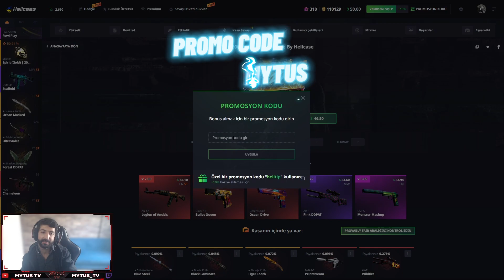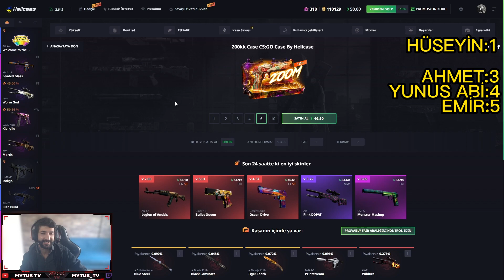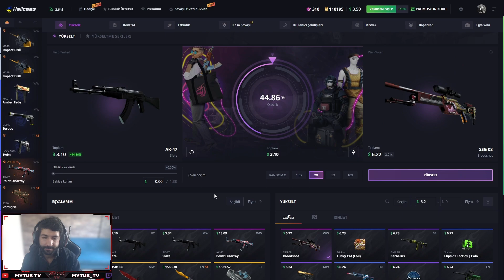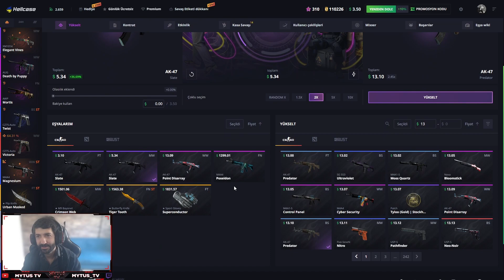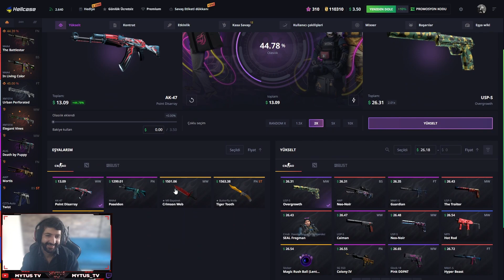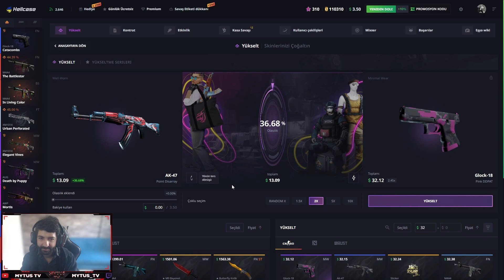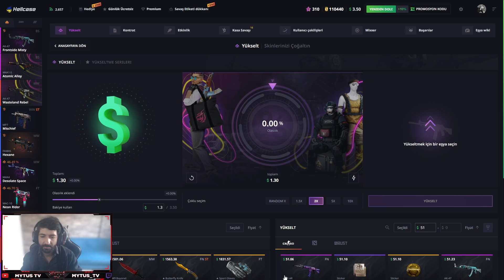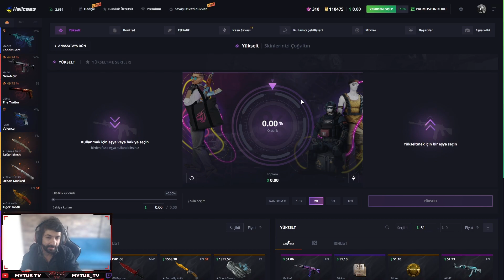Hellcase Düşük Bakiyeden Katlama Rehberi - Promo Kod 2022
💰Hellcase Bonus Kodumuz : Mytus